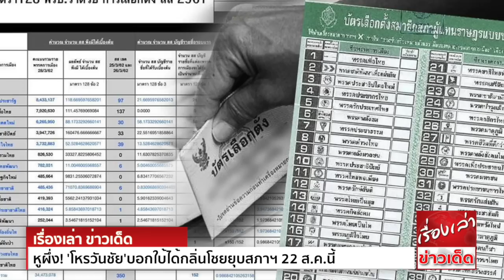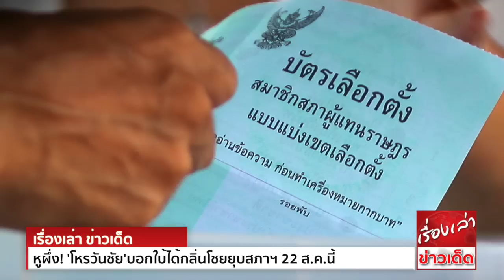หูผึ่ง! ไม่ใช่เรื่องเลื่อนลอย "ประยุทธ์" รู้วงใน ตัวเองดวงถึงฆาต"โหรวันชัย" บอกใบ้ ได้กลิ่นยุบสภา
ยุ่งแล้ว! ‘โหรวันชัย’ บอกใบ้ได้กลิ่นโชยยุบสภาฯ 22 ส.ค.นี้ไม่ใช่เลื่อนลอย คาดอาจรู้วงในล่วงหน้าตัวเองดวงถึงฆาต โดนศาลรัฐธรรมนูญ วินิจฉัยขาดคุณสมบัติอยู่ครบ 8 ปี แนะ ‘บิ๊กตู่’ ไปกราบพระวัดไก่เตี้ย ดวงตาจะเห็นธรรม
16 ส.ค.2565 นายวันชัย สอนศิริ สมาชิกวุฒิสภา(ส.ว.) โพสต์เฟซบุ๊คเรื่อง “การยุบสภากับนายก 8 ปี มีเนื้อหาระบุว่า รู้กันอยู่แล้วว่าการดำรงตำแหน่งนายกรัฐมนตรีของพล.อ.ประยุทธ์ จันทร์โอชา สามารถวินิจฉัยออกมาได้ 3 แนวทางคือ 1.เริ่มนับปี 57 สิ้นสุด 23 ส.ค. 65 เพราะไม่ต้องการให้อยู่ยาวผูกขาดอำนาจ อาจก่อวิกฤตการเมือง 2.เริ่มปี 60 สิ้นสุดปี 68  เพราะรัฐธรรมนูญฉบับนี้เพิ่งประกาศใช้ จึงต้องเริ่มนับแต่วันที่ประกาศใช้ และ3.เริ่มนับปี 62 ไปสิ้นสุดเอาปี 70 เพราะรัฐสภาโหวตให้เป็นนายกในเดือนมิ.ย.62 ทั้ง 3 แนวทางเขียนคำวินิจฉัยทั้งข้อเท็จจริงและข้อกฎหมายได้อย่างดีมีเหตุผล รับฟังได้ทั้งนั้น เรียกว่าออกได้ทั้งหัว กลาง ก้อย มีทั้งคนได้ประโยชน์และเสียประโยชน์จากคำวินิจฉัยนี้ทั้งนั้น ทั้งคนได้และคนเสียต่างลุ้นกันเต็มที่เพราะมีคนคิดล้มนายกฯทุกวัน ไม่ว่าจะล้มโดยสภา โดยศาล หรือโดยการรัฐประหาร ถ้ามีเหตุต้องทำและทำได้ เขาทำกันทั้งนั้น ในสภาก็พยายามมาแล้ว2ครั้ง2หนก็ยังล้มไม่ได้

นับอายุรัฐบาลนายกฯ ลุงตู่ยังเหลือวีซ่าอีก 7 เดือน แต่มดได้กลิ่นน้ำ เสือได้กลิ่นเนื้อ ส.ส.ได้กลิ่นยุบสภาฯ กลิ่นยุบสภาฯมาแรง แสดงว่ารัฐบาลลุงตู่จะอยู่ไม่ครบเทอม การยุบสภาฯ เลือกตั้งใหม่จะเร็วกว่าที่คาดไว้ 3 เดือน!!
ทำให้บรรดาพรรคการเมืองเร่งเดินสาย หาเสียงเลือกตั้งกันอึกทึกครึกโครม
โดยเฉพาะพรรคพลังประชารัฐ ของ พล.อ.ประวิตร วงษ์สุวรรณ, พรรคภูมิใจไทย ของ นายอนุทิน ชาญวีรกูล และ พรรคประชาธิปัตย์ ของ นายจุรินทร์ ลักษณวิศิษฏ์ ต่างแข่งกันเปิดตัวผู้สมัคร ส.ส. เขตตั้งแต่หัววัน
ข้อสำคัญ การแก้ไขรัฐธรรมนูญ เพิ่ม ส.ส.เขตจาก 350 เขต เป็น 400 เขต
ทำให้จำนวน ส.ส.เขต กลายเป็นตัวชี้ขาดการจับขั้วตั้งรัฐบาล
เป็นไฟต์บังคับให้ทุกพรรคต้องแย่งเก้าอี้ ส.ส.เขตกันสุดลิ่มทิ่มประตู!!
โดยเฉพาะ 3 พรรคพันธมิตรร่วมรัฐบาล ต้องหันมาฟัดกันเองแย่งชิงเก้าอี้ ส.ส. เขต แบบเอาเป็น เอาตาย
เขตไหนมีโอกาสโค่นแชมป์เก่าได้ ต้องกระโดดใส่ทันที
แม้จะเป็นพรรคร่วมรัฐบาลกันเองก็ไม่ต้องเกรงใจอีกต่อไป
“แม่ลูกจันทร์” ชี้ว่าสนามเลือกตั้งภาคใต้ พรรคประชาธิปัตย์เจ้าถิ่นเก่า โดน 2 พรรคร่วมรัฐบาลรุมกินโต๊ะหนักเหลือเกิน
พรรคพลังประชารัฐของ “ลุงป้อม” ซึ่งเลือกตั้งปี 62 สามารถเจาะป้อมค่ายแข็งแกร่งของพรรคประชาธิปัตย์ ได้ถึง 20 ตัว
เลือกตั้งครั้งใหม่ 14 จังหวัด ภาคใต้มีเก้าอี้ ส.ส.เขต เพิ่มเป็น 58 เขต มีโควตา ส.ส.เขตเพิ่มอีก 8 คน
“ท่านลุงบิ๊กป้อม” ตั้งเป้าจะกวาดเก้าอี้ ส.ส.ภาคใต้ เพิ่มอีกเป็นกอบเป็นกำ
ส่วน “พรรคภูมิใจไทย” ก็มั่นใจเต็มพิกัดว่าเลือกตั้งครั้งหน้าจะแลนด์สไลด์สนามเลือกตั้งภาคใต้อย่างแน่นอน!!
นายอนุทินประกาศว่าจังหวัดใด เลือก ส.ส.เขตพรรคภูมิใจไทยยกจังหวัด
จะประเคนเก้าอี้รัฐมนตรีให้ 1 กระทรวง!!
แสดงว่า “เสี่ยหนู” มั่นใจว่าพรรคภูมิใจไทยจะเป็นแกนนำตั้งรัฐบาล
จึงสามารถแจกเก้าอี้รัฐมนตรีได้ตามอำเภอใจ
“แม่ลูกจันทร์” เชื่อว่าพรรคประชาธิปัตย์ ที่กำลังโดนพวกเดียวกันรุมทึ้งเก้าอี้ ส.ส.ภาคใต้ แบบไม่เกรงบารมีเจ้าถิ่นเดิม
จะเป็นแรงกระตุ้นให้พรรคประชาธิปัตย์ต้องฮึดสู้ขาดใจ!!
เพราะถ้าป้อมค่ายปักษ์ใต้ที่พรรคประชาธิปัตย์ผูกขาดมาหลายสิบปีถูกตีแตกกระเจิง
พรรคประชาธิปัตย์จะหมดน้ำยาอย่างสิ้นเชิง
นี่คือเหตุผลที่ นายเฉลิมชัย ศรีอ่อน เลขาฯพรรคประชาธิปัตย์ประกาศเดิมพันกลางเวที
ถ้าเลือกตั้งครั้งหน้าพรรคประชาธิปัตย์ได้ ส.ส.ไม่ถึง 52 คน??
นายเฉลิมชัยจะตัดสินใจเลิกเล่นการเมืองทันที!!
สรุปว่าศึกเลือกตั้ง 14 จังหวัด ภาคใต้ครั้งต่อไป จะต้องแลกหมัดกันมันหยดติ๋งแน่นอน
พรรคไหนจะเป็นแชมป์ภาคใต้... ต้องลุ้นซะแล้วโยม

แนวหน้า naewna
ไทยรัฐ thairath